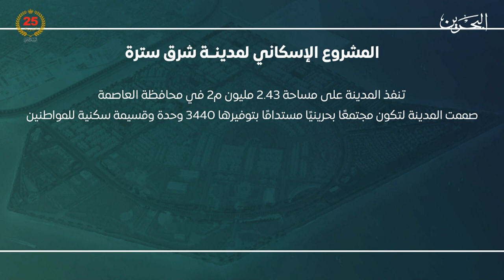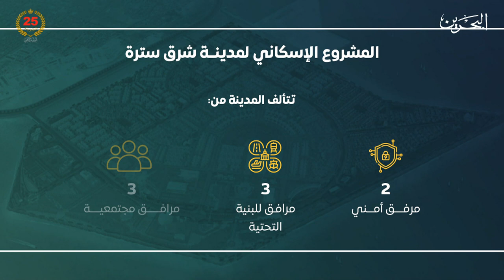البحرين مركز الأخبار : وزارة الإسكان تواصل تسليم مفاتيح وحدات المرحلة الأولى بمدينة شرق سترة